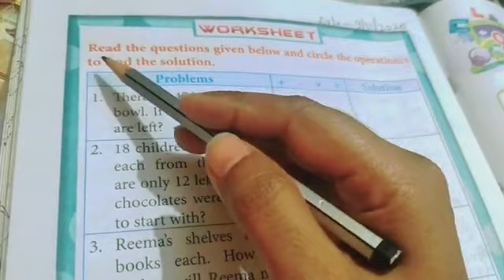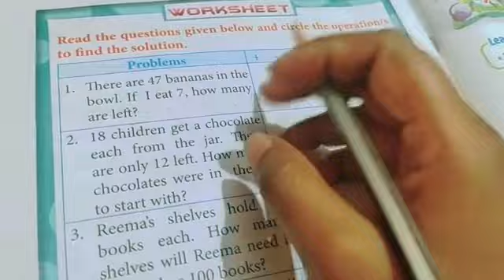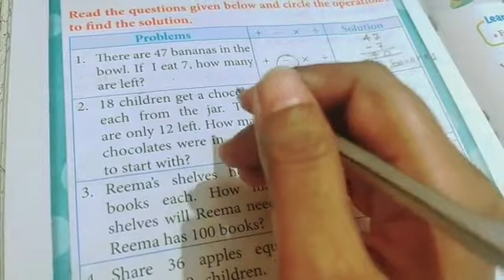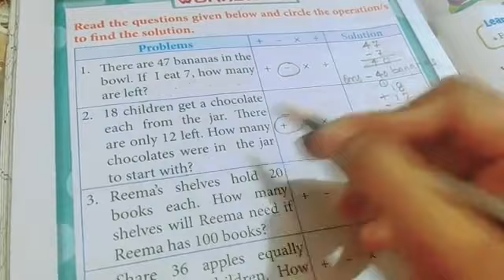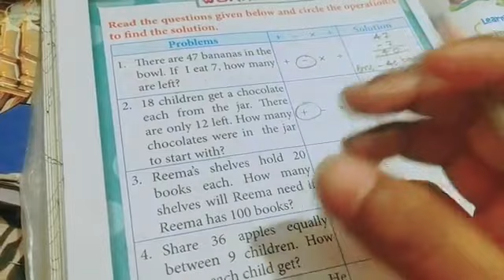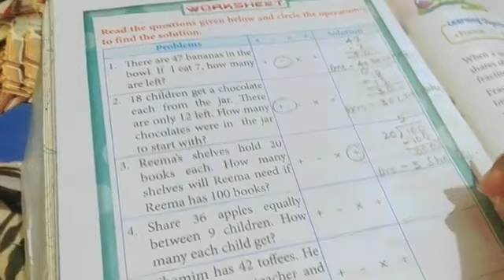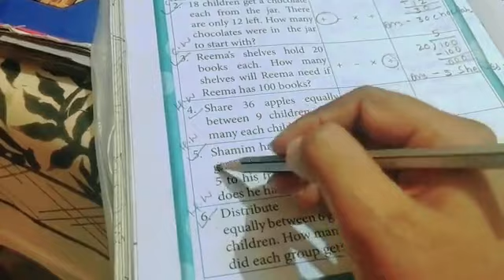Class-2 Maths Lesson-8.Division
Topic- Words/Story Problems- Worksheet  (pg.no.134)